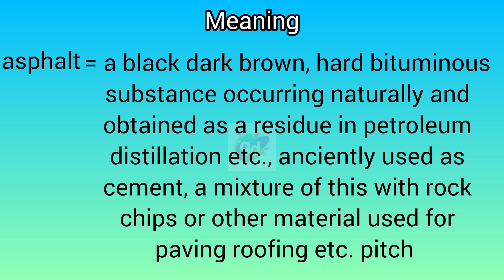asphalt meaning in English & Telugu || Googul Dictionary